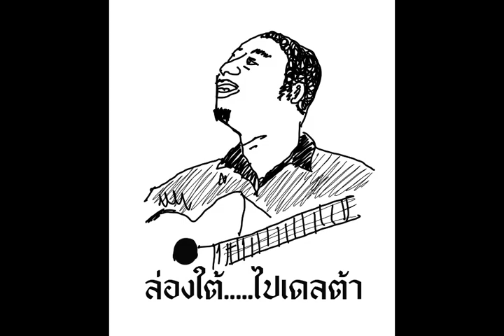ล่องใต้ไปเดลต้า (May 13rd, 2023)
รายการที่แนะนำเพลง Country Blues + Delta Blues  จากยุค Pre และ Post War!!

ใครช่วยแชร์แคปรูปมาที่ page facebook ของ lovin' blues มีเสื้อแจกนะครับ จับฉลากเทปละตัว!!!